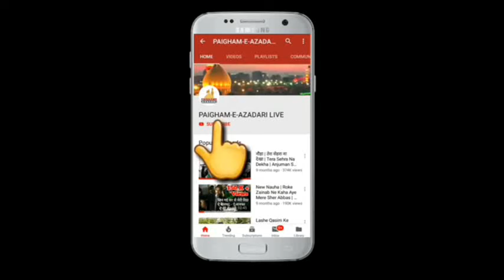Maulana S Mohd Raza Zaidpuri Sb Qibla | 9th Ashra-E-Majalise 1441-2019 | Barabanki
ASHRA-E-MAJALISE |
1 Moharram - 9 Moharram Tak

Khitabat :- Aalijanab Maulana Syed Mohd Raza Zaidpuri Sb Qibla

Venue :- Azakhanae Marhoom Athar Hussain Advocate Barabanki

Correction :- Majlise 8th Moharram Ki Hai Mistake Se Video Me 7th Moharram Type Gaya Hai..

Request To Recites A Surah Fatiha

  Marhoom S. Athar Hussain (Advocate)
                                 Ibne
  Marhoom S. Akhtar Hussain (Advocate)